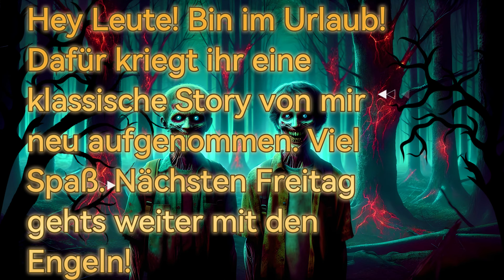Staffel 3 Folge 01 | Creepypasta Serie Mann des Friedens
Willkommen zur dunklen Geschichte über Hänsel und Gretel - eine gruselige Creepypasta auf Deutsch! Tauche ein in diese düstere Geschichte und erlebe das Unheimliche hautnah. Viel Spaß mit dieser Creepypasta, die in meinem selbst geschriebenen Creepypasta Universum spielt!  Alle Horror Geschichten, die ich auf dem Kanal veröffentliche, sind von mir selbst geschrieben und gesprochen. Exklusiv für euch.

david_stelzl_autor